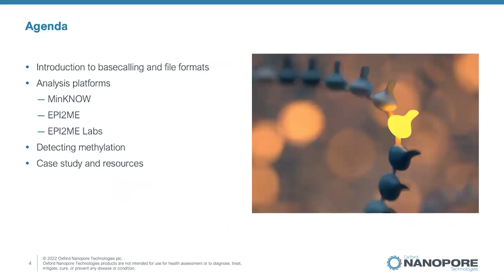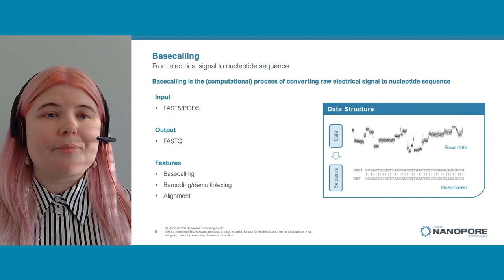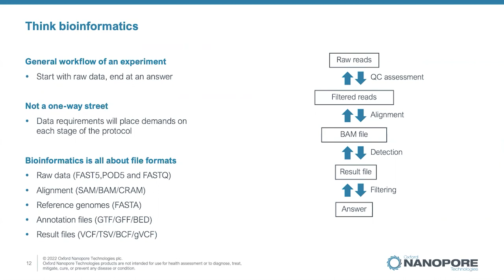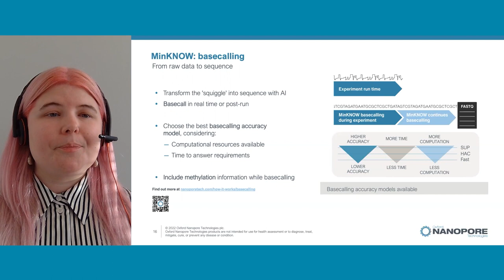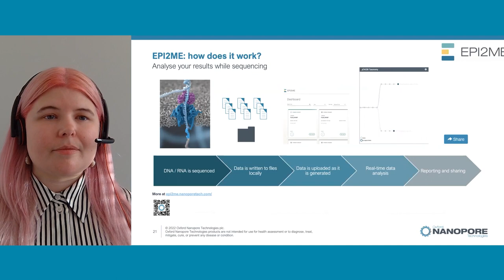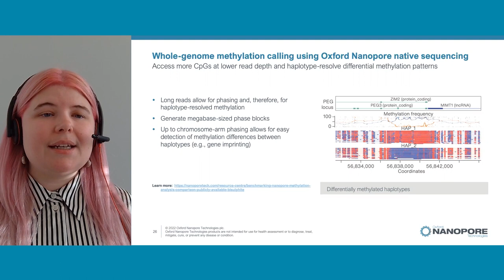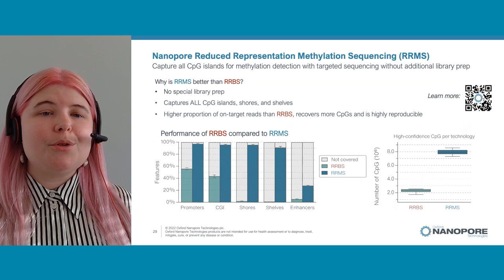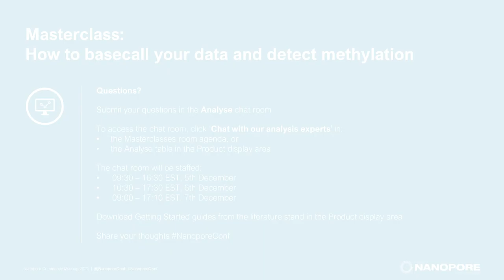Jessica Anderson: How to basecallyour data and detect methylation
Learn how to basecall your nanopore sequencing data and detect methylation — no previous data analysis experience necessary.

Learning objectives:
This masterclass provides an introduction to basecalling and detecting epigenetic modifications in your nanopore sequencing data. In this session, you will learn:
• The different file formats involved in nanopore sequencing data analysis
• How to perform basecalling, without command line experience
• How to directly detect methylation in PCR-free nanopore sequencing data
• How to use real-time targeted sequencing via adaptive sampling for Reduced- Representation Methylation Sequencing (RRMS)